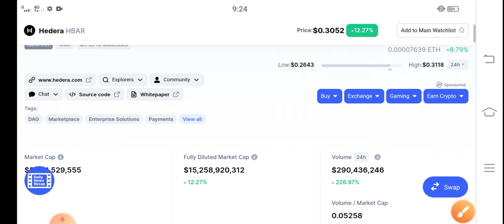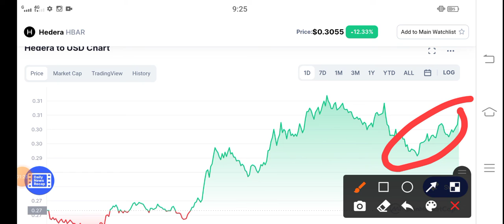Hedera 2022 Events News || HBAR Price Prediction! HBAR latest News Today